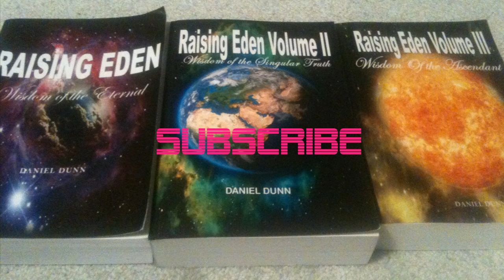Danielofdoriaa Interview on Elemental Evolution & Spirituality & The Raising Eden Books